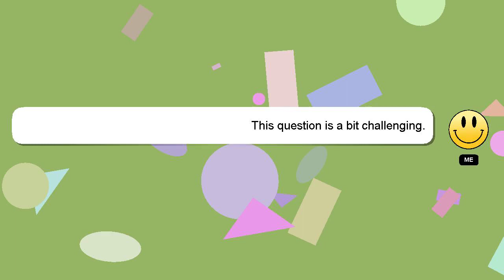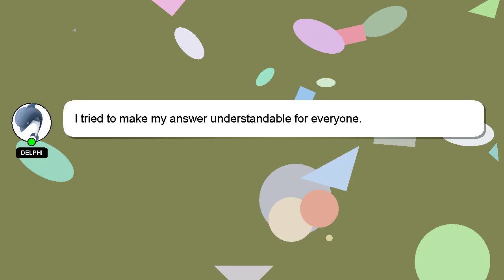How to fail at?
A short overview of who I am, Hey, I'm known as Delphi. Let me assist you in answering any questions you may have. - How to fail at?

If you require more detailed information, please don't hesitate to comment or chat with me. Your answer will be recognized and appreciated, and I will 'heart' it to show my appreciation.

*2 What we are experimenting :*